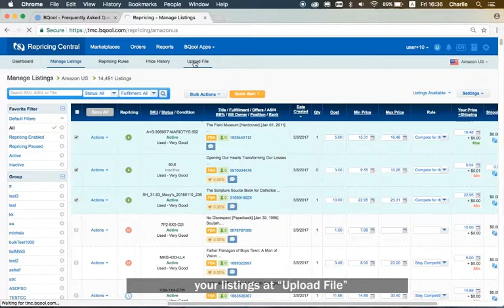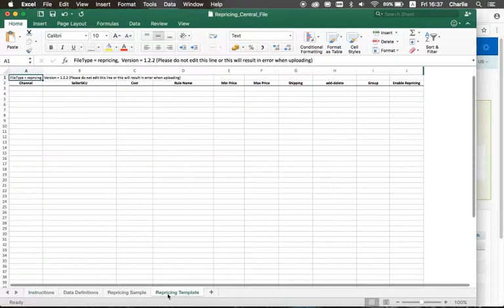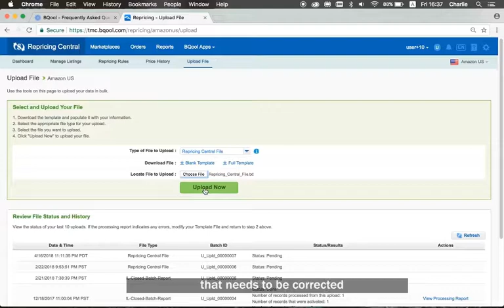How to Set up Min and Max Price by Bulk Action & Upload File in BQool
🎥 How to Set up Min and Max Price by Bulk Action & Upload File

📣If you want to beat your competitors to the buy box during this holiday season, why not take advantage of our latest offer? 5 Minute Repricing Speed for just $75 / Month.